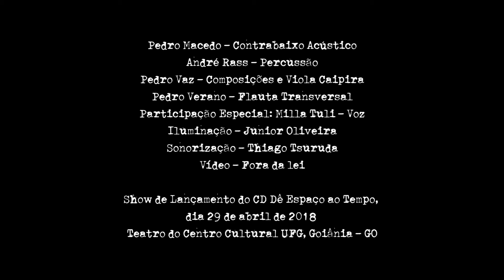Pedro Vaz - Dê Espaço ao Tempo (Teaser do show)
Teaser do Show de Lançamento do CD "Dê Espaço ao Tempo"

Pedro Vaz: Composiões e Viola Caipira
Pedro Macedo: Baixo Acústico
André Rass: Percussão
Pedro Verano: Flauta Transversal
Milla Tuli: Voz

Iluminação: Junior Oliveira
Sonorização: Thiago Tsuruda
Vídeo: Fora da Lei

Abril de 2018, Teatro do Centro Cultural UFG, Goiânia - GO